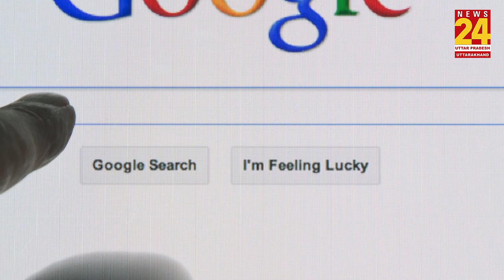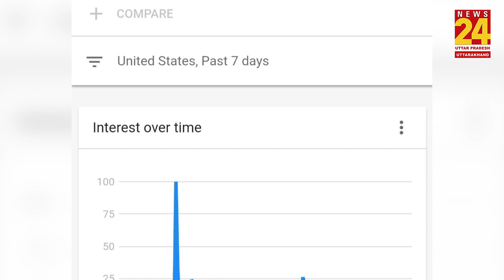Google पर 100 गुना से ज्यादा सर्च हुई Bareilly, जानिए वजह